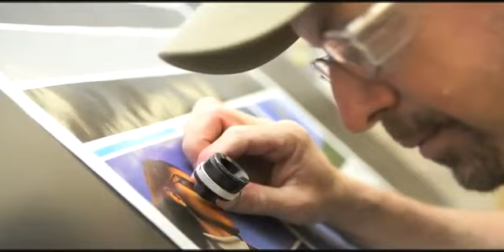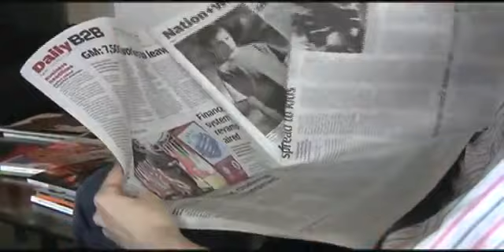Responsible Paper Production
Ever wonder how paper is made? This short video takes you on an informative journey through the papermaking process; from sustainable forestry all the way through pulping, papermaking and finishing operations.